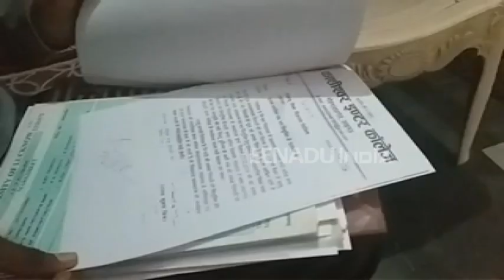लखनऊ : मृतक के परिजन लगा रहे आरोप भ्रष्ट D.I.OS के कारण भटक रहे दर-दर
लखनऊ : एक तरफ केन्द्र से लेकर राज्य सरकार मृतकों के परिजनों को  जीविका चलाने के लिए नौकरी दिलाने की सुविधाएं देने में जूटी है. वहीं दूसरी तरफ योगी के अधिकारी इसको पलीता लगाते नजर आ रहे हैं. ऐसा ही मामला राजधानी में देखने को मिला जहां डी.आई.ओ.एस कार्यालय में घूस न देने के कारण पिछले 10 महीनों से मृतक के परिजन कार्यालय का चक्कर काट रहे हैं.